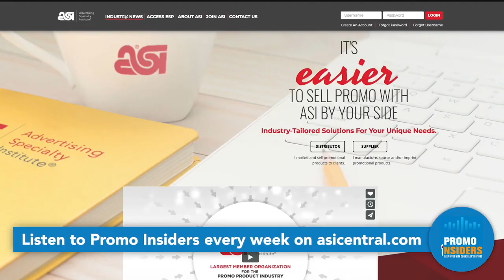Promo Insiders: Halo Debuts New Brand Identity